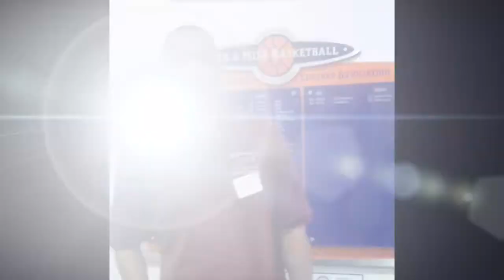March 22, 2016